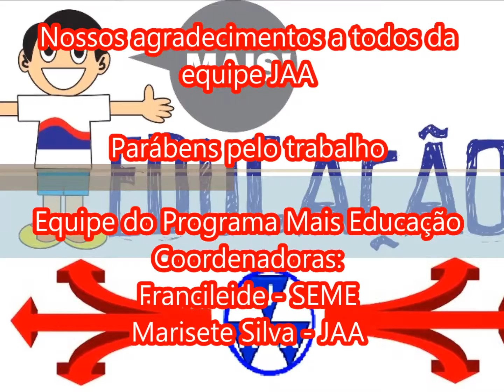Mais Educação 2012 JAA .mp4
Mais Educação JAA